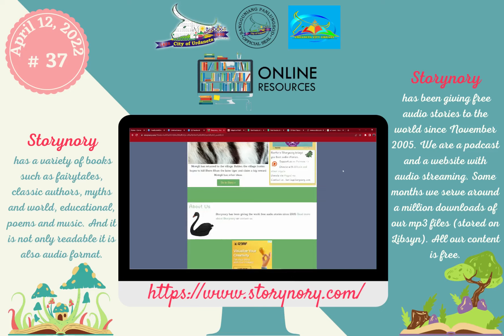Online Resources #37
STORYNORY